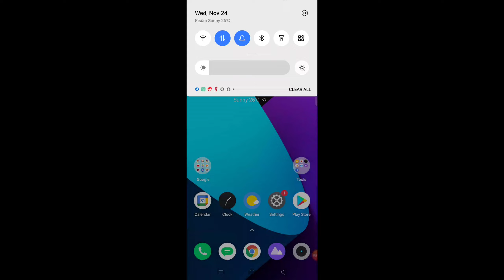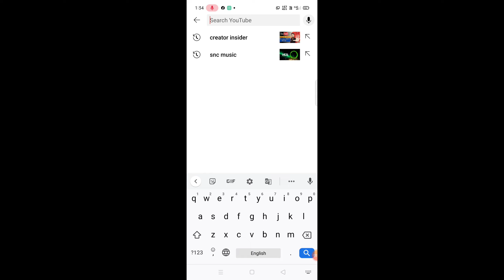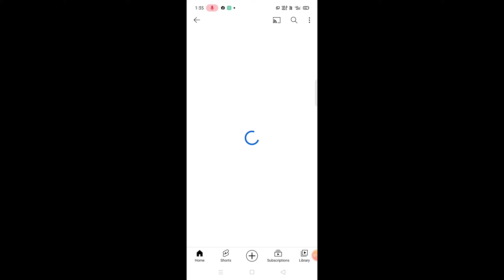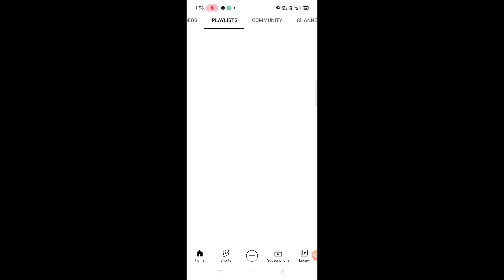YouTube update ko sab se pahle kaise pata kare || YouTube New update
Hello Dosto mera name hai SUDHIR KUMAR
Aur app sabhi ko mere youtube channel par swagat hai..

हैलो दोस्तो मेरा नाम है सुधिर कुमार और आप सभी को
मेरे यूट्यूब चैनल पर स्वागत है।

     और कोमेंट करना ना भूले धन्यवाद 🙏🙏🙏

My mic___

My tripod___

My trimmer___

My green Reflector___